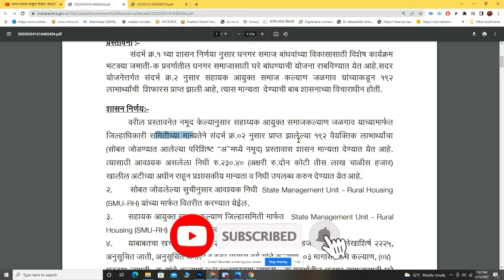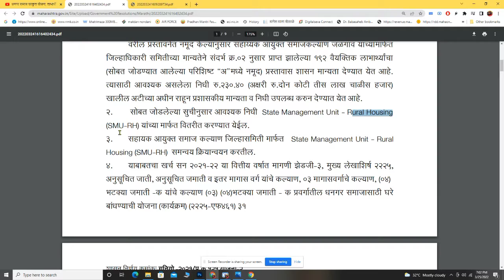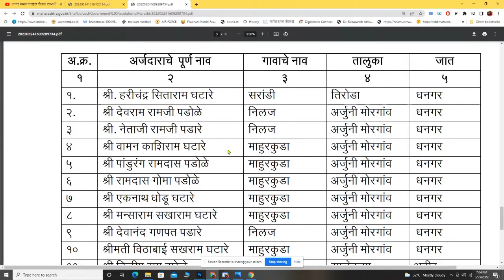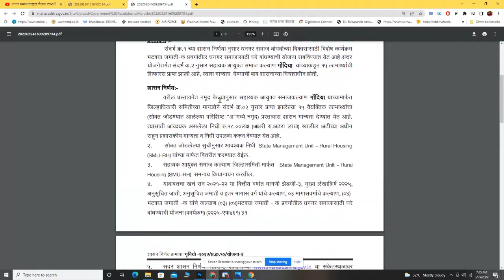📣 महाराष्ट्र घरकुल योजनासाठी निधी वितरित | या जिल्ह्याची यादी आली | पहा तुमचे नाव | GHARKUL YOJANA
📣नमस्कार मित्रानो गट क प्रवर्गासाठी घरकुल योजनेची यादी नुकतीच जाहीर करण्यात आली आहे त्यासाठी निधी सुद्धा वितरित करण्यात आला

तुमचे नाव यादीत आहे त्यासाठी पहा संपूर्ण व्हिडिओ

#🔴 आमचे काही विडिओ 👇

📣PM किसान ई-केवायसी अशी करा मोबईल वर📲 । तरच मिळणार 6000 वर्षाला💸|संपूर्ण माहिती। PM KISAN E-KYC 2022

📢 एक शेतकरी एक डीपी योजना 2022। मिळणार स्वतःची डीपी|पहा तुमच्या जिल्ह्याची यादी । EK SHETKARI EK DP

📣सुकन्या समृद्धी योजना । 💸66लाख रु पर्यंत लाभ, मुलीच्या शिक्षण व विवाहासाठी। SUKANYA SAMRUDHI YOJANA

💥उज्वला गॅस योजना 2.0 💥। असा करा अर्ज । 📣पाहिलं सिलिंडर मोफत । असा करा अर्ज । UJJAWLA GAS YOJANA 2.0

💥 सौर कृषी पंप योजना 2022। लवकर भरा हा फॉर्म 👇। या शेतकऱ्यांना मिळणार लाभ । SOLAR PUMP YOJANA 2022 💥

📣महा DBT कृषी यांत्रिकीकरण योजना । या शेतकऱ्यांना मिळणार त्वरित अनुदान 🚜।नवीन GR आला। Maha-DBT 2022

📣शेतकरी कर्ज माफी योजना 2022 । मिळणार 50000 रु अनुदान ।अर्थसंकल्पात घोषणा SHETKARI KARJA-MAFI 2022💸